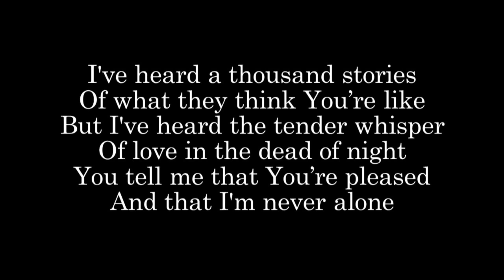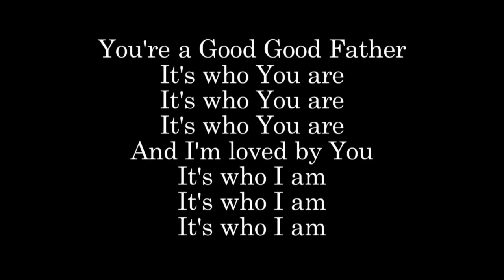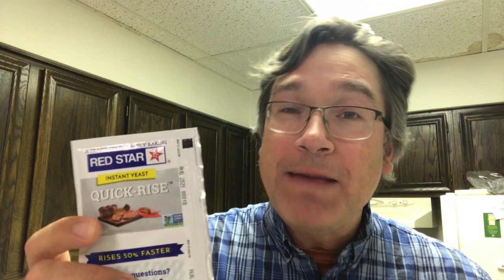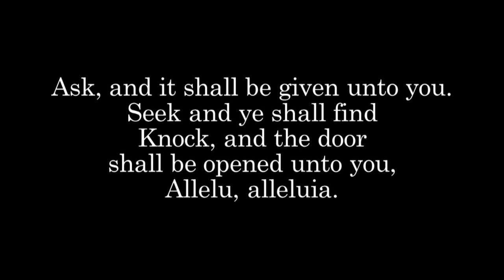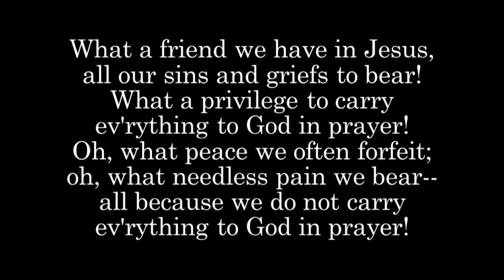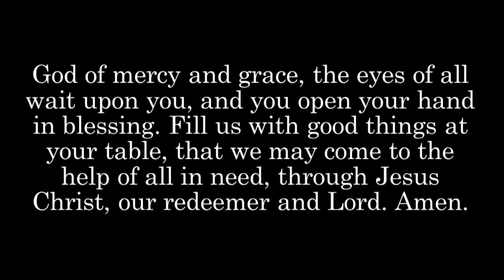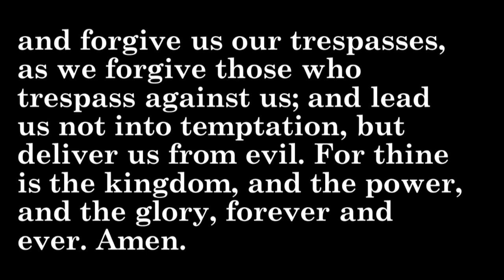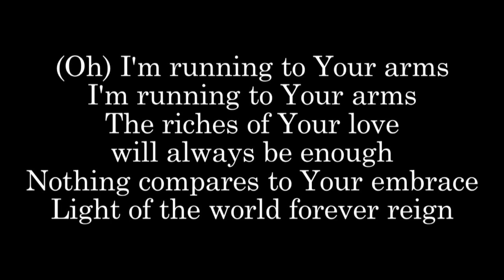Worship for July 26, 2020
Worship service for the 8th Sunday after Pentecost at St James Lutheran Church. All music used by permission from CCLI and Augsburg Fortress Music.